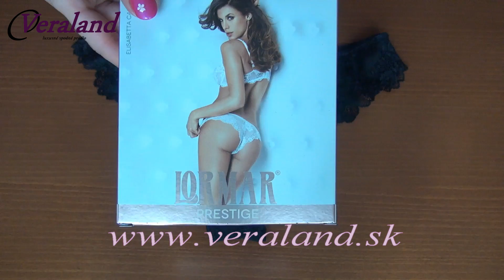Brazílky Lormar Prestige čierne